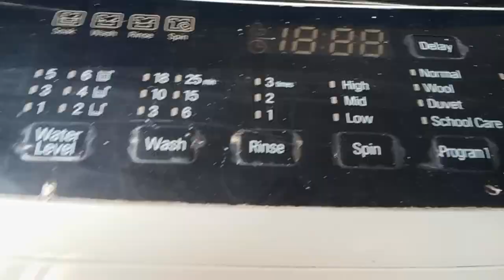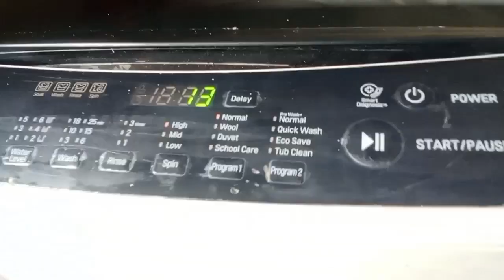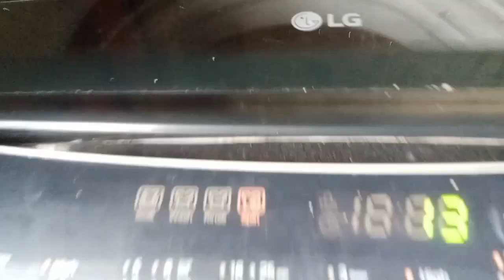LABADA WITH KUYA SEDIE,HABANG NAKIKINIG NG CHRISTMAS SONG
Labandera c kuya❣️❣️❣️❣️❣️